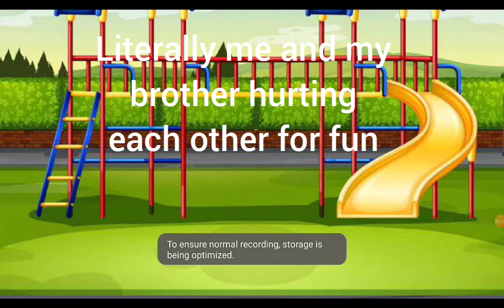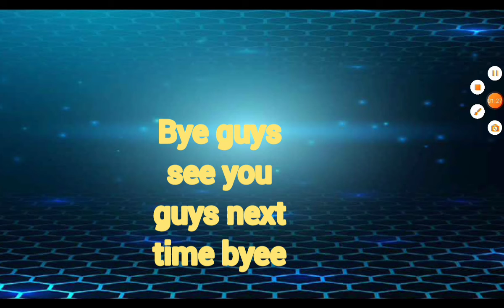gacha club stories|CutieMax